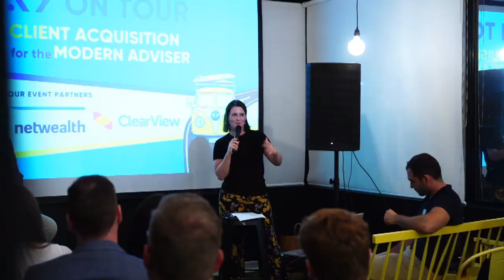#336 Daniel Jackson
Daniel is the Director and a Financial Planner at Modern You Financial Planners. He joins Ben to talk about the challenges he faced when starting his own practice, overcoming adjustment disorder and building confidence.